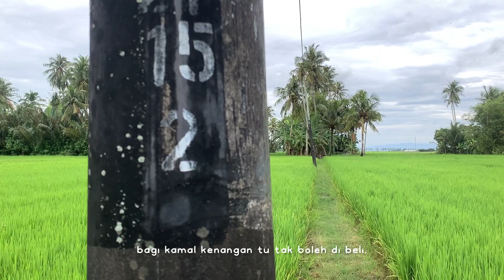Youtuber Kampung Tak Seberapa dan Berjiwa Besar.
SOCIALS🍓